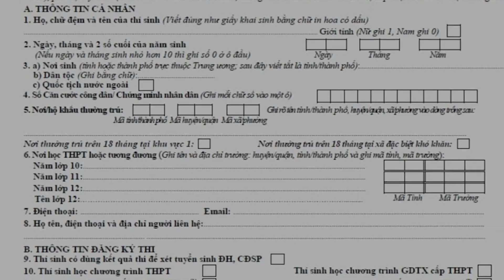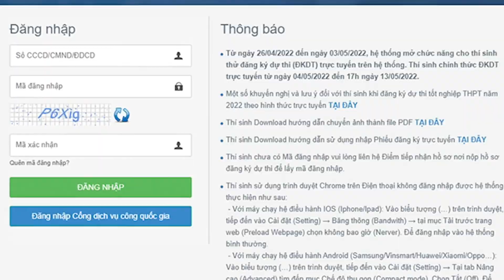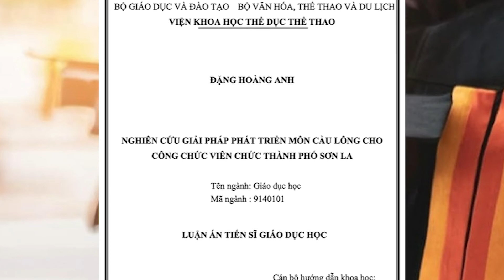Điểm tuần 6: Sinh tồn